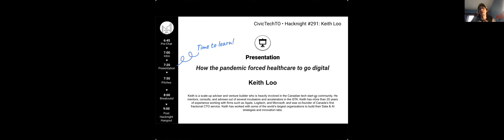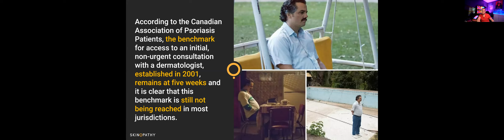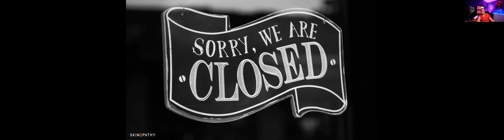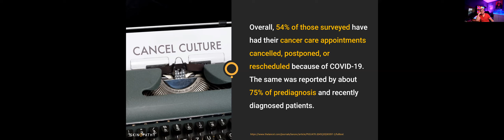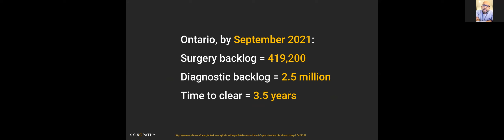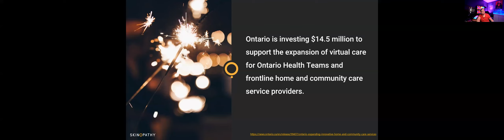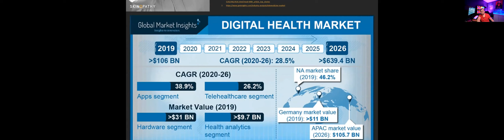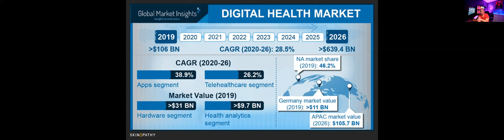Civic Hacknight #291 with Keith Loo: How the pandemic forced healthcare to go digital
+ Topic:
Prior to the pandemic, the average wait times in Canada to see a specialist was over 20 weeks - and we were willing to live with those wait times. However, COVID-19 has really changed the healthcare landscape across the country.

Wait times are now drastically longer. Elective surgeries have been cancelled. We now need to triage whether a patient can be taken care of by our healthcare system and people are literally dying while they wait. This has all but forced healthcare to go digital - even when we were not prepared.

In this talk, we will discuss some of the challenges, trends, and the good news on where we are going with digital health.

+ Speakers:
Keith is the Co-Founder and CEO of Skinopathy Inc, a Toronto-based medical technology startup using Artificial Intelligence, automation, and standardized health data to revolutionize how we practice medicine in Canada and abroad.

As a scale-up adviser and venture builder, Keith has advised high-potential, high-scale businesses on their technology, revenue, and go-to-market strategies. He is heavily involved in the Canadian tech start-up community, and mentors, consults, and advises out of several incubators and accelerators in the GTA.

Keith has more than 20 years of product and business experience working with firms such as Apple, Logitech, HP, IBM, Microsoft, and others, and is co-founder and Chief Executive Officer of Skinopathy, Canada’s Digital Health Platform for all things skin. Keith is also an instructor at the Schulich School of Business, York University on entrepreneurship and data & AI strategies.